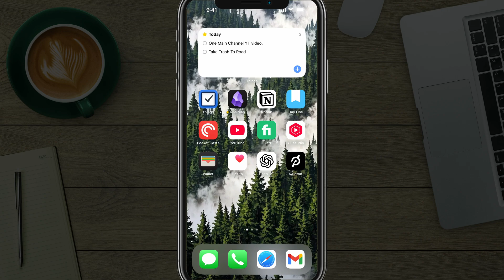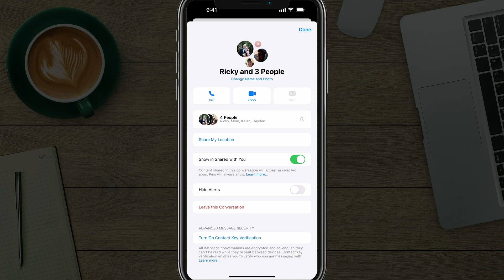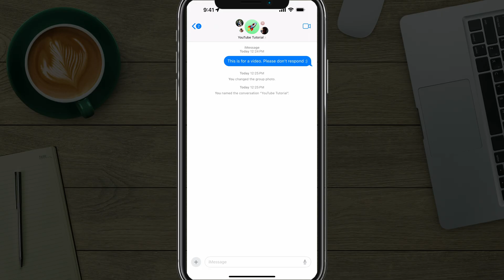How To Create and Name A Group Text On iPhone - Full Guide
Learn how to create and name a group text on your iPhone in just a few simple steps! Whether you’re planning an event, chatting with family, or organizing work updates, group texts make it easy to keep everyone in the loop.

My YouTube Film Gear:
🎤 Audio Interface

🎤  My Weekly Creator Podcast:

00:00 Introduction to Group Texts on iPhone
00:08 Starting a New Group Message
00:20 Adding Contacts to the Group
00:38 Composing and Sending the First Message
00:52 Customizing the Group
01:13 Naming and Styling Your Group
01:40 Viewing and Using the Group
02:06 Considerations for Android Users
02:21 Conclusion and Final Tips